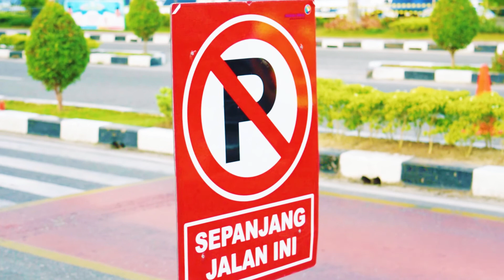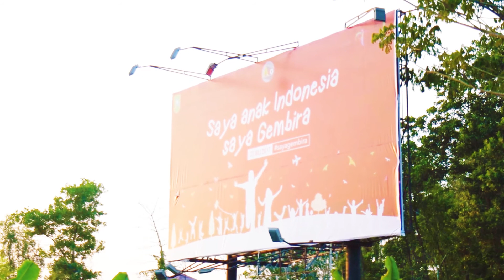[PEKAN TV] #1 Footage Pekanbaru,Riau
First Footage Pekanbaru by Pekan Creative
thanks to : omar barbershop , Basaba Authentic thai tea